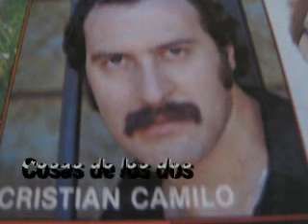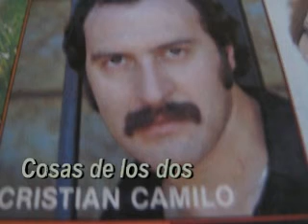Cosas de los dos Cristian Camilo Colombia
Quiero dar gracias a las personas que de una manero u otra hacen posible que yo pueda subir estas bellas canciones veo que muchos de ustedes me piden estas melodias y hacen recuerdos en mi para poderlas emitir  saludos a tosdos y cada uno de ustedes